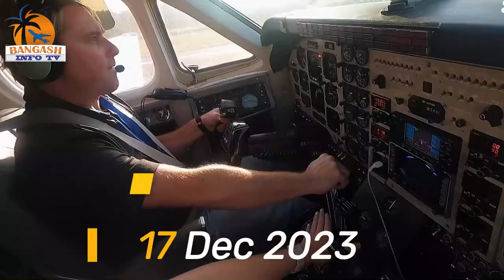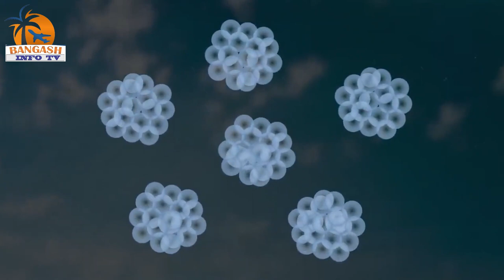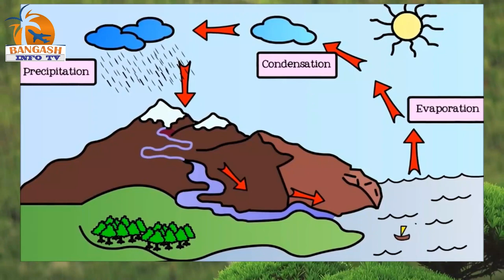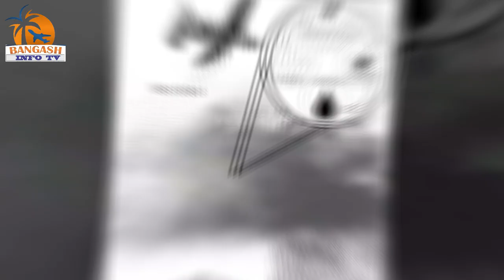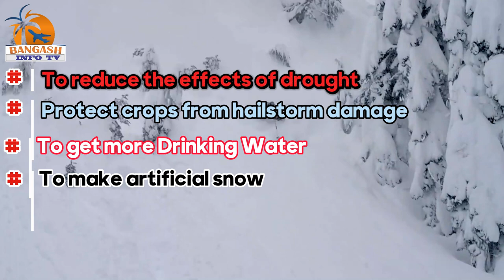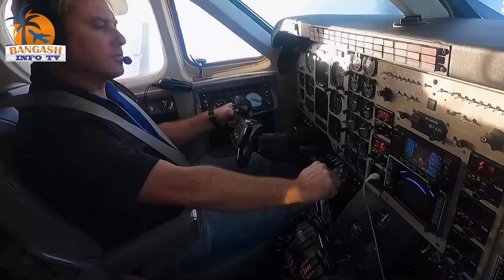What is Artificial Rain | Cloud Seeding Process Explaination | How is it Possible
🌧️ What if rain, snow, or hail could be artificially induced?
We'll delve into what cloud seeding entails, how it was developed, and the monumental implications of human-made rainstorms or snowflakes.

Welcome to Bangish Infotv! 🌦️
In this episode, we dive deep into the world of cloud seeding, a groundbreaking technology that enables the creation of artificial precipitation. Join me, Meraaj Shahid, as we uncover the secrets behind cloud seeding, its origins, and how it's reshaping the weather landscape.

Discover how cloud seeding technology manipulates cloud formation to create rain or snow. We'll explore the nations that have embraced this innovation and assess whether inducing precipitation via cloud seeding benefits or poses challenges.

🌍 Understanding Cloud Seeding:
Cloud seeding is a revolutionary technology capable of triggering rainfall or snowfall in any part of the world. Not only can it create rain, but it also has the power to produce snowfall.

How does the process of natural precipitation contribute to understanding cloud seeding mechanics?
However, natural precipitation can be unpredictable due to various factors like cloud types, altitude, and humidity levels. This is where cloud seeding emerges as a game-changer, enabling us to influence weather patterns.

Learn about Vincent Schaefer, the American scientist who initiated cloud seeding in 1946. His groundbreaking experiment involved introducing dry ice into clouds, leading to sudden snowfall and rainfall, marking the dawn of cloud seeding technology.

Explore how cloud seeding evolved globally, its applications in tackling drought, aiding agriculture, and even its role in ensuring ample drinking water. Uncover the diverse techniques like Chemical Seeding, Biological Seeding, and Mathematical Seeding employed in cloud seeding experiments.

Here you can find all types of information about Airports, Airport Departure Arrival Procedures, Airplanes, How Planes are made, Different parts of Planes, Flight information, Luggage information, How to get cheap Airline tickets, How to Book tickets online, and much more in Urdu and Hindi language, with English subtitles.